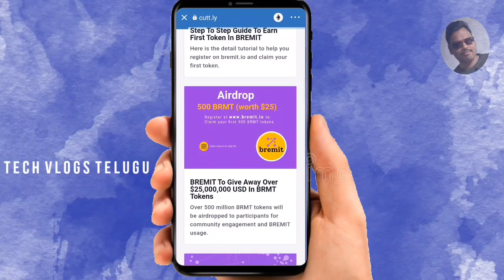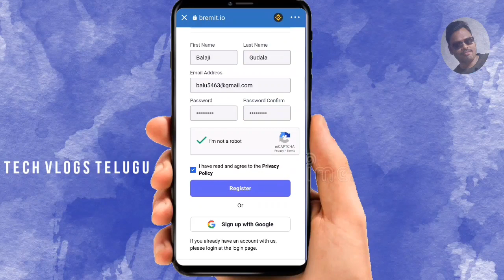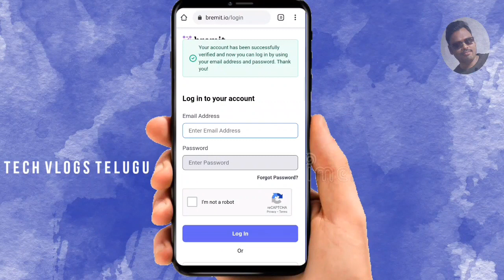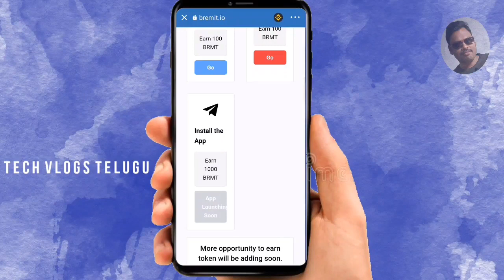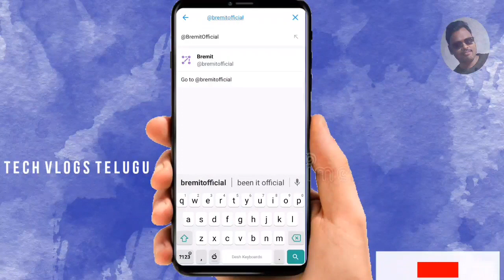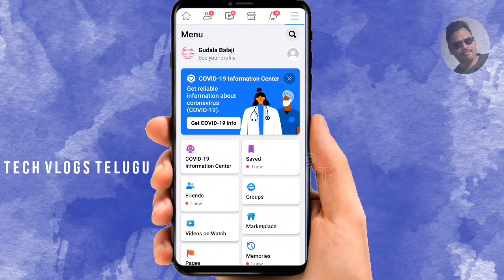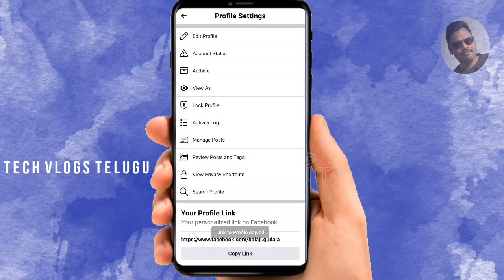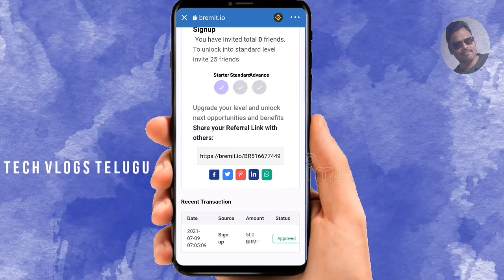50$ Free Bremit Official Airdrop Dont Miss😍 |Trustwallet airdrop Limited period offer Telugu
50$ Free Bremit Airdrop Dont Miss😍 |Trustwallet airdrop Limited period offer|

❤❤❤Airdrop links in My Telegram channel ❤❤❤

JOIN MY TELEGRAM FOR LATEST AIRDROPS

 Zet BNB Airdrop dont miss it Claim 250000 tokens in to your trust wallet ,Everything explained in Telugu

Zet BNB Airdrop Contract Address : 0xB89ADD4A17eaDB084a065f9CAcE752a268dab8b3

Claim Free 50000 digex tokens instantly to your account.Full process in this video.

Claim Free 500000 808 TA tokens buy signing in the 8080ta exchange.Full details in the video

ఈ లింక్ మీద click చేసి 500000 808 TA టోకెన్స్ ని పొందండి. 🤑🤑

Project Mars Airdrop ,Claim 12500 mars token for free dont miss it .Ends soon
For App links :

Custom URL:point_down:🏻

ChainID :- 250

Symbol :-  FTM

Hot Love 100000 tokens For Free  Claim now Using Trust wallet In Telugu|Free airdrops Dont Miss.

Hot love tokens Contract address : 0xdff991af459d05175b3bb766b950afc697b68df0

 My Pi wallet address : GDNZX6UJGNIBYXHJILFV4SF3DIBMUNZ3WETM6S6BCCPXM36X4FP47MT3

Note: Whatever images i have used here belongs to the respected owners .credit goes to them for images only.This video is for information only not to force anybody to download and join the app.its the responsible of the person who is willing to earn by downloading the app.